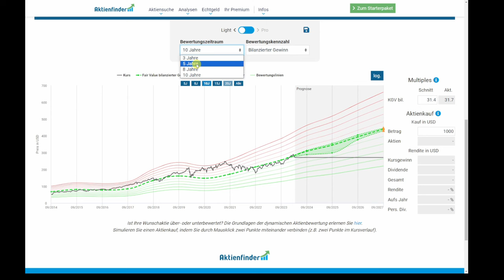So geht's! Der faire Wert Light